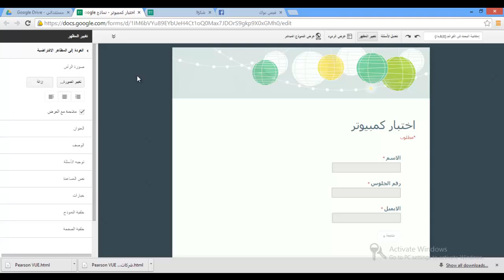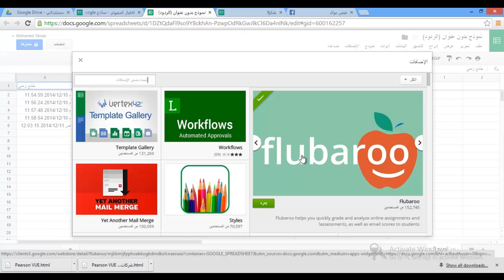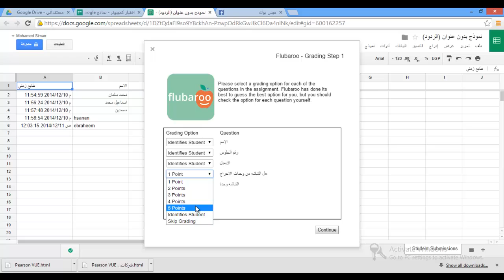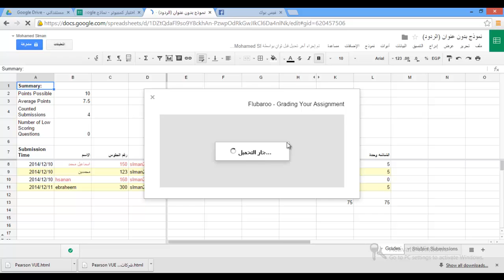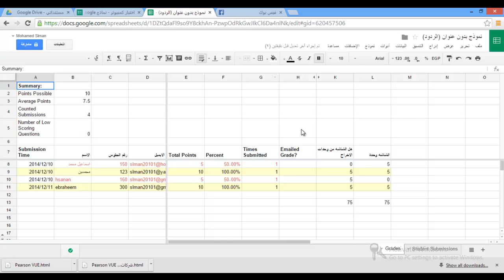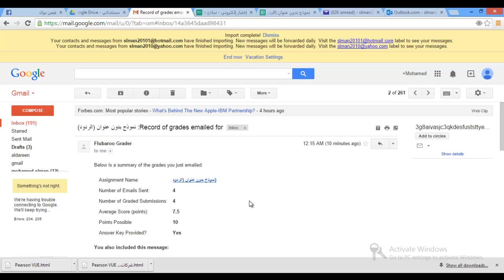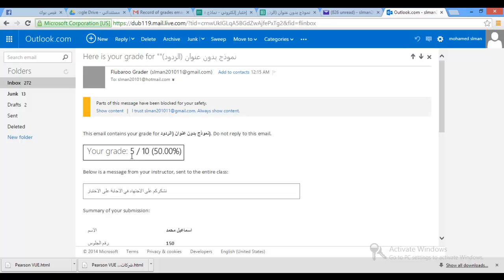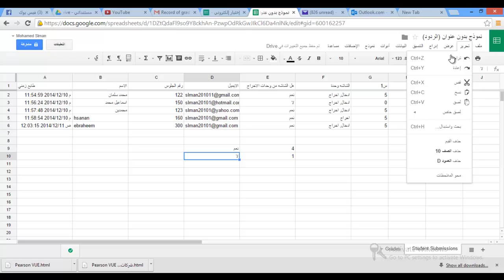تصحيح الاختبار الالكتروني تلقائي وارسال النتيجة للطالب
كيفية تصحيح الإختبار الإلكتروني تلقائي وإرسال الدرجات والإجابات الصحيحة للطالب عبر الإيميل
How to correct the mail and send automatic test scores and the correct answers to the student via e-mail